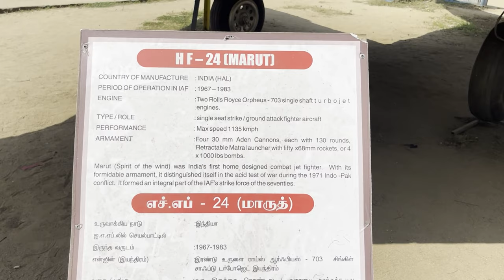RX 135 performance😳|| 1st vlog in GoPro hero 10✨|| Guindy planetarium vlog || Mr Goki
Camer used : Gorpo hero 10